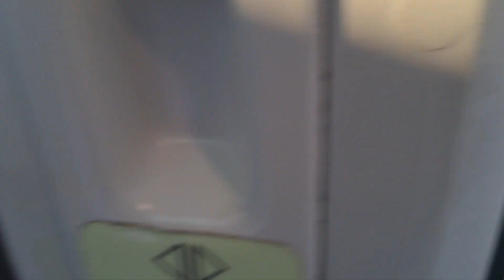RENFE serie 450 en Cercedilla - C8 Cercanías Madrid